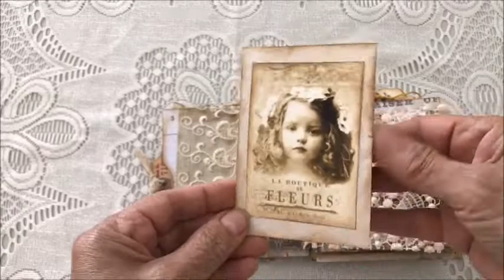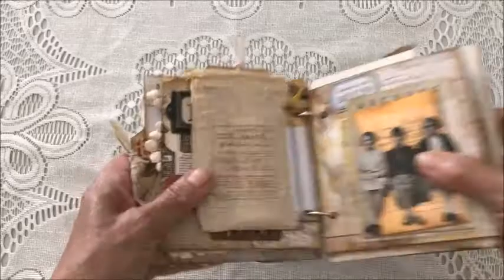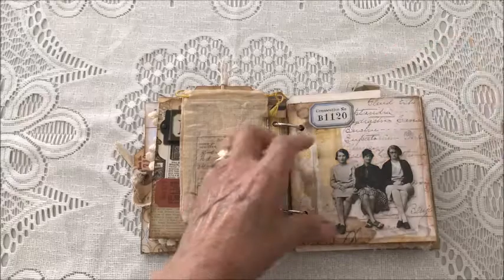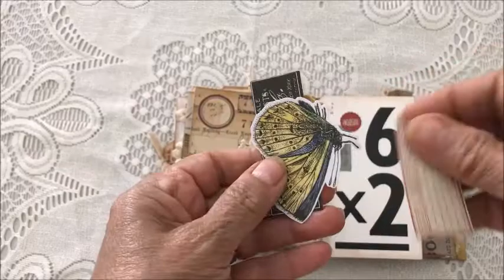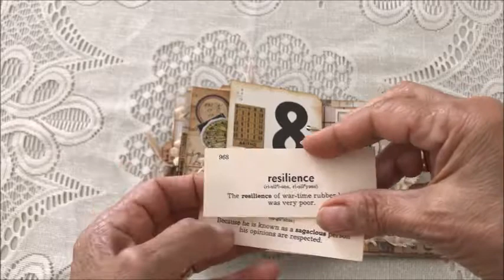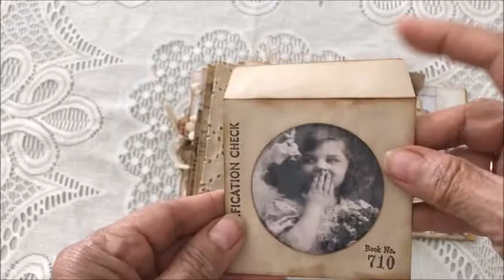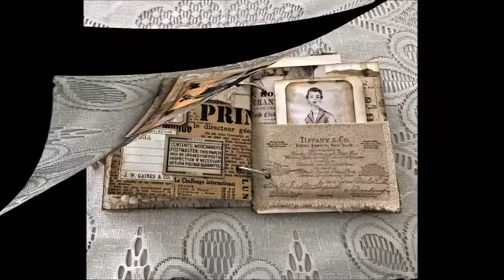Mini Vintage Junk Journal With Rings #2 (SOLD)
This is my latest ring-bound mini journal.  It is just too cute for words.  It measures 5 x 5-3/4 inches and has 18 pages not counting the front and back covers.

The cover was created using chipboard and embellished with book pages, lace, corrugated cardboard, ticking fabric, vintage buttons, paper doll and a book plate with the word JOURNAL inside.

The binding was done with binder rings and embellished with some lace and a small charm.

Inside you will find lots of ephemera, tags, paper dolls, doilies, mini journal, booklets, lace, a coffee-dyed pouch embellished with a piece of homespun fabric as well as a red heart stitched on a piece of an old quilt, and so much more.

Thank you again for taking a peak at my latest journal.  Have a wonderful 4th of July and remember to thank those who made our freedom possible.